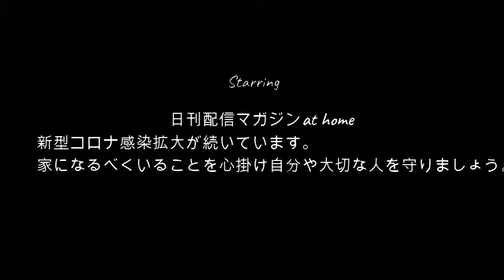【新宿】ぜろわん!!青壁前に来た11月16日